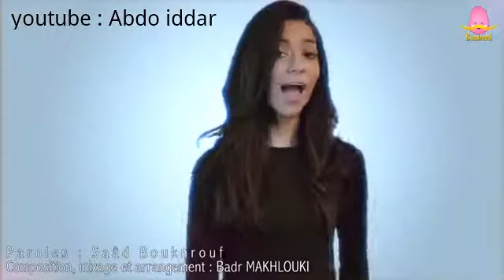Hadi Ghi nti /// هدي غي نتي